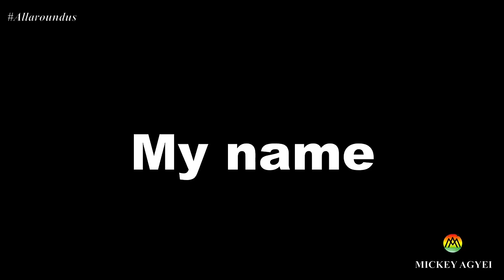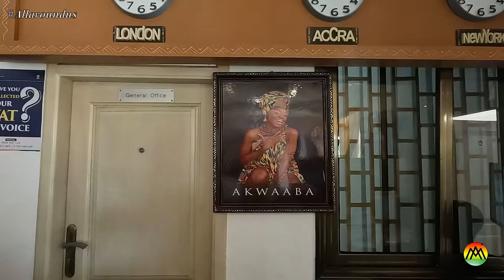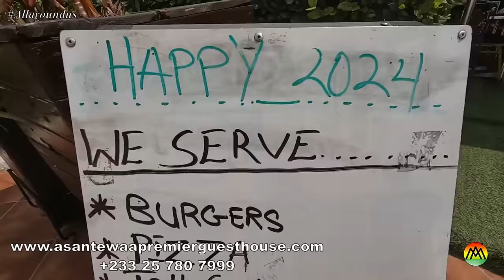Moved to Ghana from UK with only £200 and now owns a hotel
Moving to Ghana or Africa is a gamble many will wish to take. But I have a strong feeling for most of us, it will be a gamble we wish we took earlier. In this video, a wonderful gentleman who moved to Ghana from UK to build a hotel share's his experience of Ghana. And guess what, he wish he moved earlier. My Name is Mickey. Keep Watching!!!

So enjoy!!!